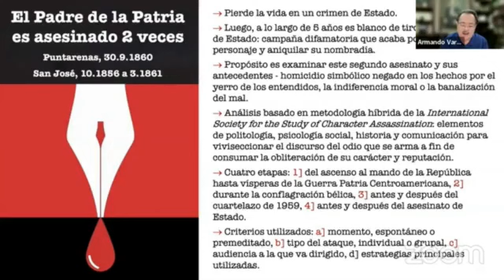El asesinato de la reputación de Juan Rafael Mora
La Benemérita Biblioteca Nacional presenta la conferencia "El asesinato de la reputación de Juan Rafael Mora".

Actividad realiza el 29 de noviembre del año 2023.

🆂🆄🆂🅲🆁🅸🅱🅰🆂🅴 a nuestro canal
🔔  y active las notificaciones para observar nuestros resúmenes de la semana  🔔